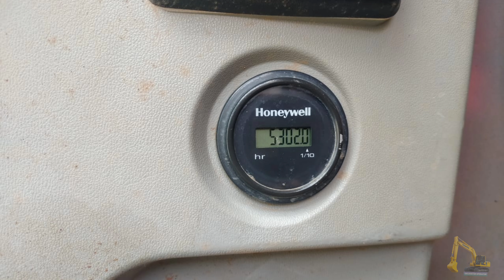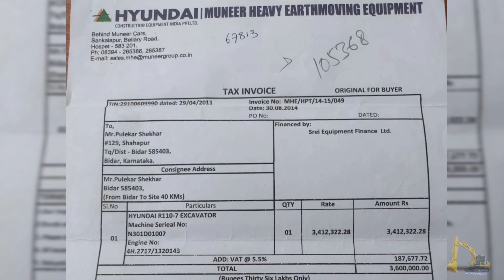Hyundai Excavator 110 For Sale | Excavator Hyundai R110-7 For Sale | Mohan Bade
HyundaiR110-7 Excavator For Sale
location:Anantapur